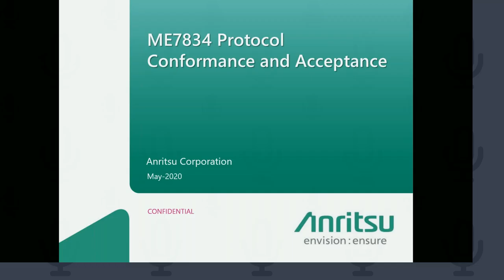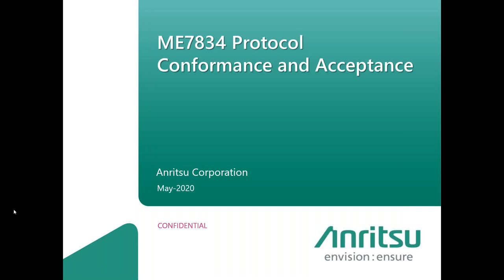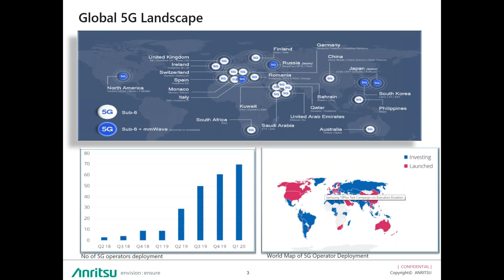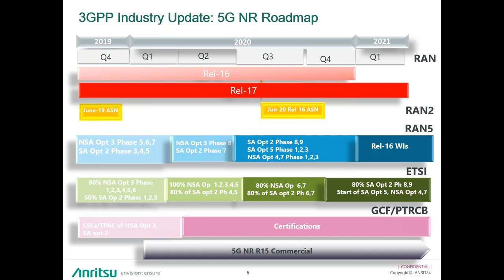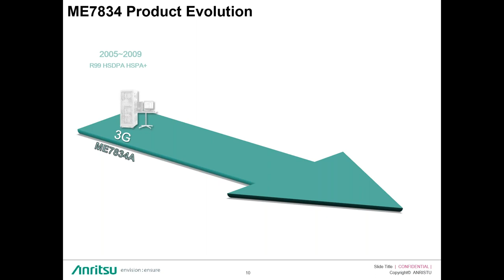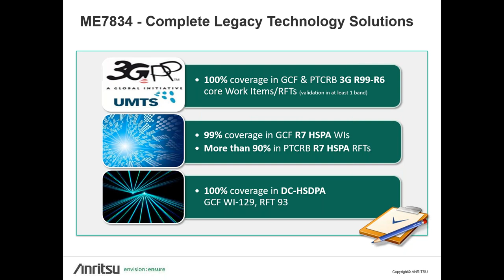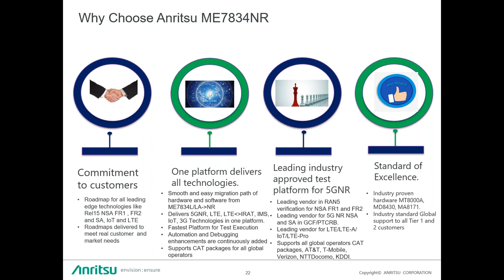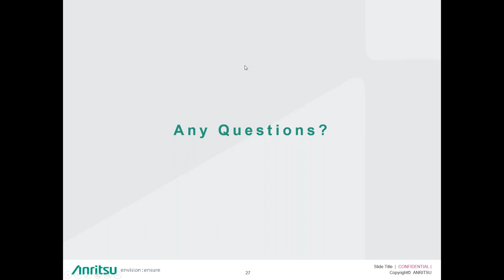Protocol Conformance and Acceptance Update